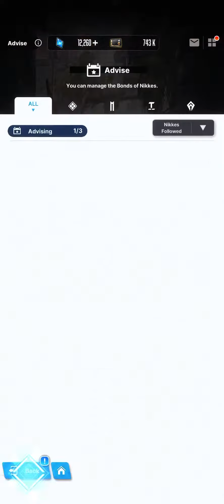Advising Rapi, Diesel and Anis